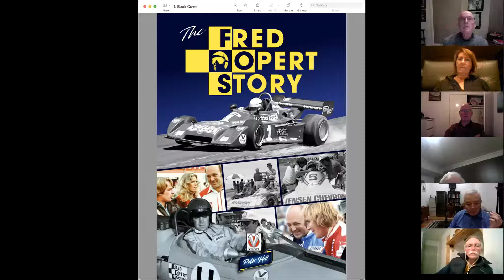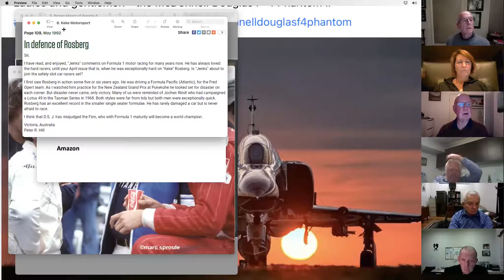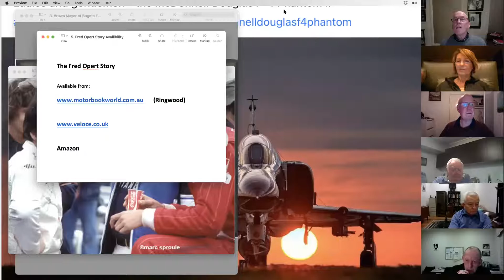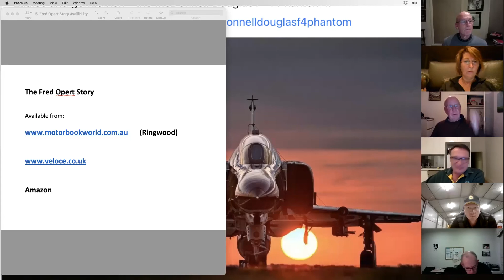LCV Virtual Club Night - The Fred Opert Story by Peter Hill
Peter Hill talks about his experiences in researching his book "The Fred Opert Story"